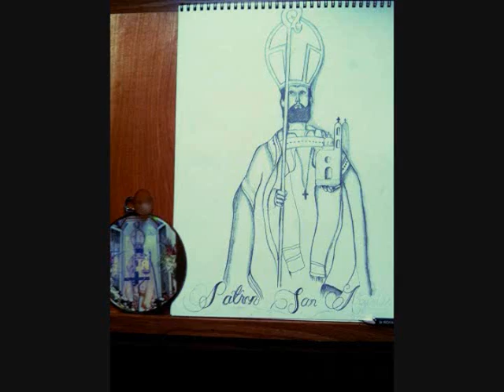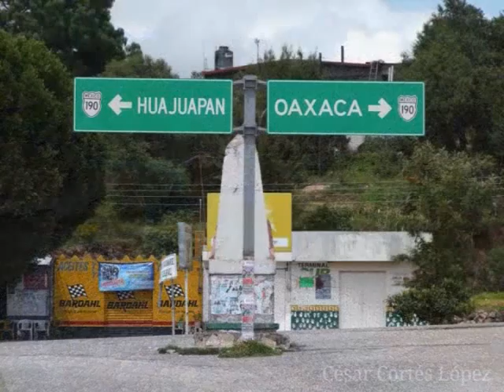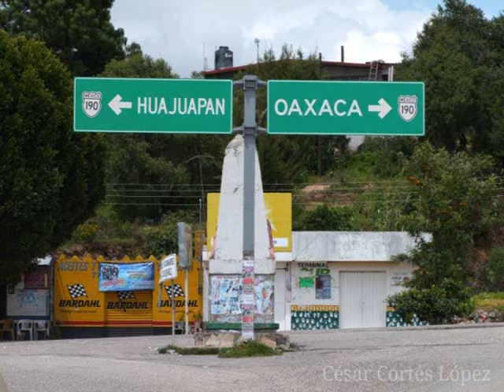Alegres chilenas-San agustin Atenango fotos,saludos y baile-Estruendo de Oaxaca-2014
Fotos de lugares,pueblos y ciudades...y un poco de bailes-Estruendo de Oaxaca.